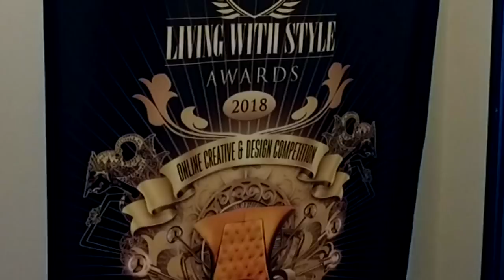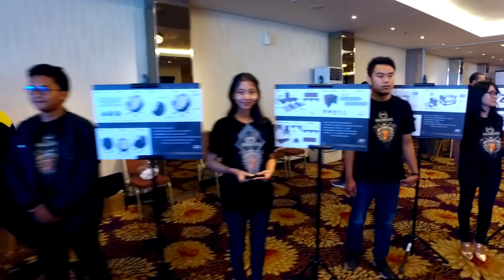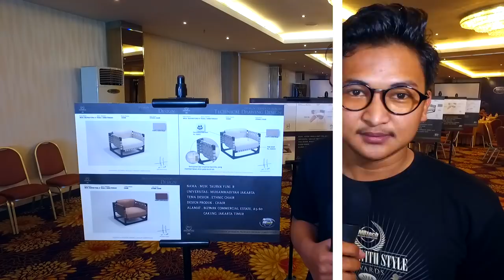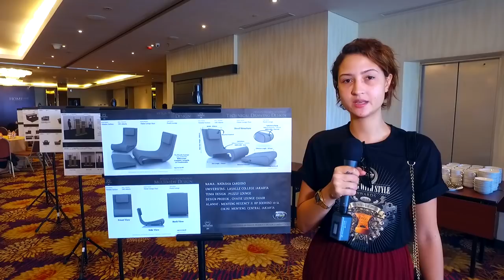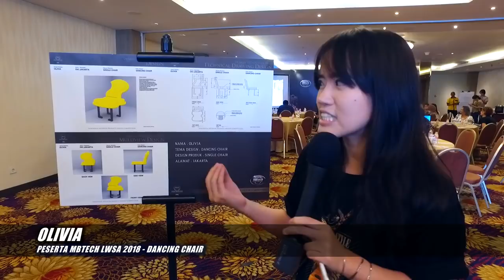Juara Kontes Desain Furnitur MBtech 2018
Bertempat di Ballroom Oria Hotel, Jakarta Pusat, akhirnya para pemenang kompetisi desain online MBtech Living With Style Awards (LWSA) 2018 diumumkan. Setelah melalui sosialisasi ke kampus-kampus, pengumpulan karya desain dan proses penjurian yang ketat, dipilihlah 10 karya desain produk furnitur terbaik yang lolos seleksi dan turut dipajang pada saat pengumuman.